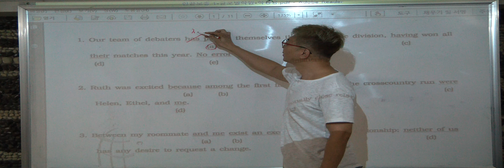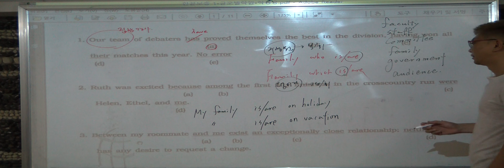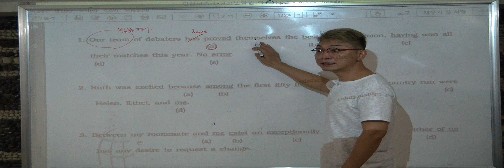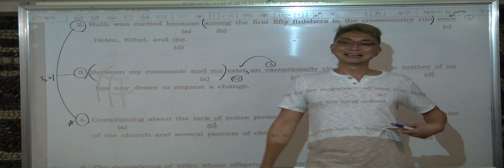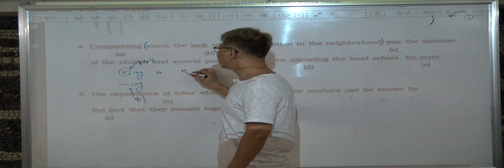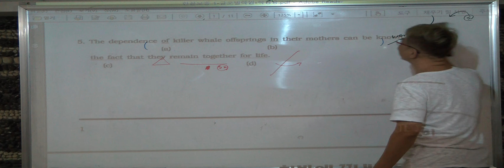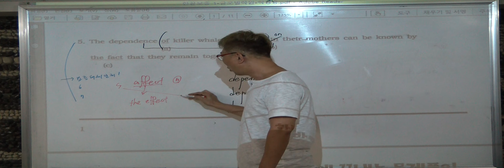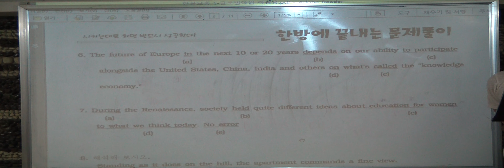특례영어 하지석쌤의 문법 - 보충문제풀이 (1)